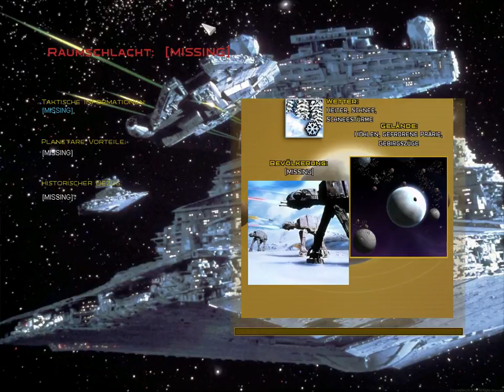Lets Play Star Wars EaW FoC Yoden Mod Part 31 Angriff der Republic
In den Part werden war mal mit einer Republic Flotte angreifen.